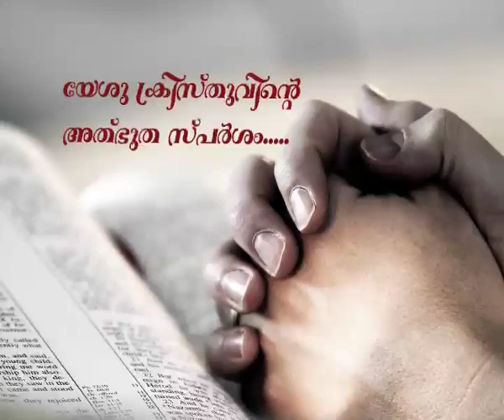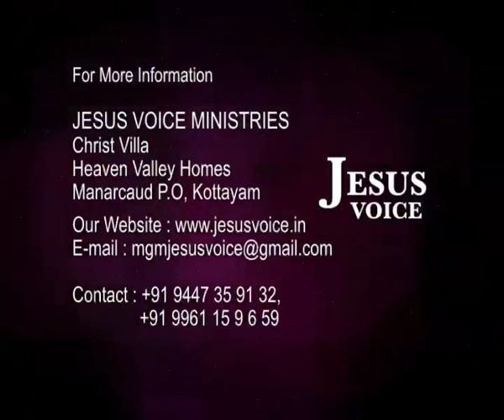Bro. Ani George - Jesus Voice - Episode 361- (22-4-2013)